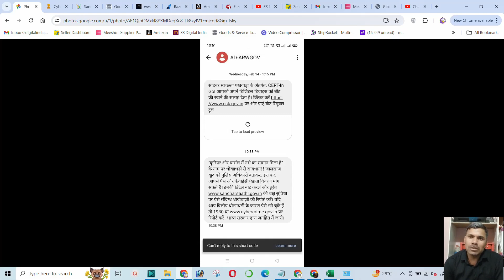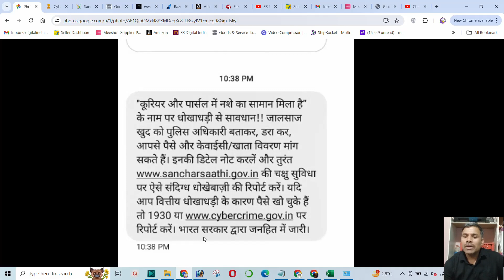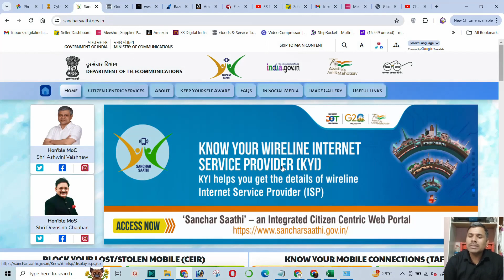Alert Message for Every Online Seller in India !!!